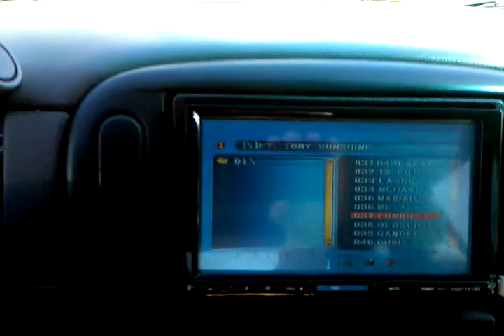Elles Doin His Thang (5 10's)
All Custom Installed By Elles Reed